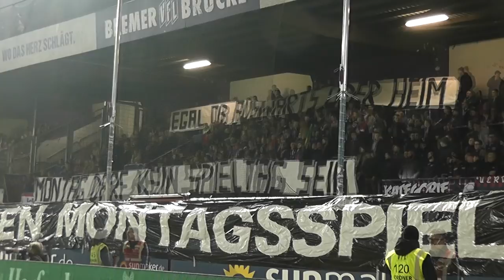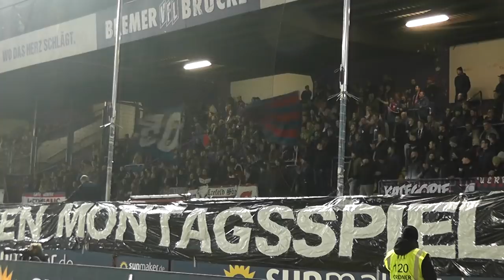Uerdingerblock VfL Osnabrück - KFC Uerdingen 05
Stimmungsvideo vom 14. Spieltag in der 3.Liga.
VfL Osnabrück - KFC Uerdingen 05 2:1